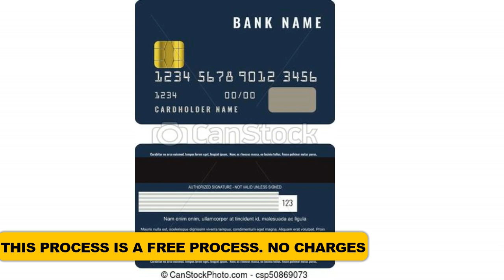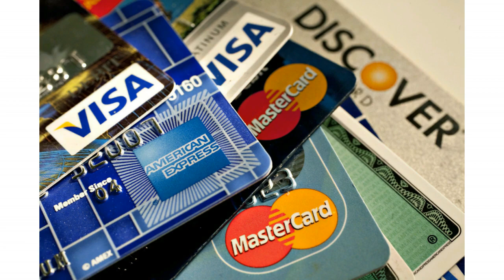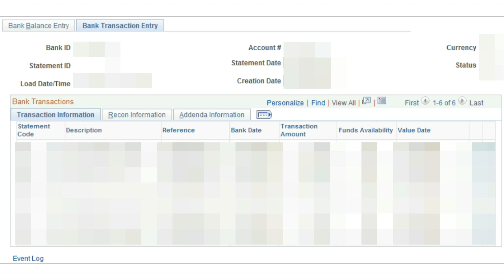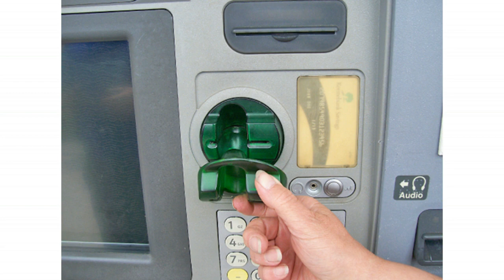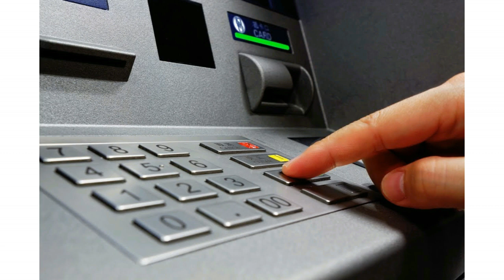This type of Credit/Debit cards have to be changed before December 31st 2018 - Tamilanin Thedal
Reserve Bank of India released an announcement. All government and private sector banks must replace their Customer's old magnetic stripe debit and credit cards with the new EMV Chip based debit and credit cards in order to reduce the online transaction frauds.

It is to be believed that the usage old credit and debit cards will be stopped after December 31st, 2018. But till now there is no official confirmation about this information.

Please leave your valuable feedbacks in comment box

Also press Bell icon to get all notification about video uploads.